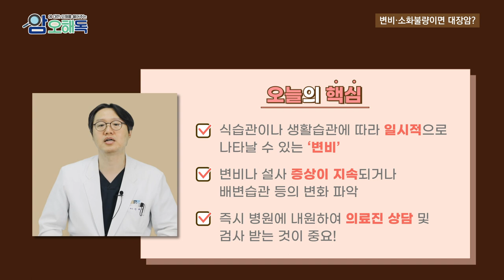변비인줄 알았는데 대장암? ㅣ외과 안태성 교수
변비, 설사, 가스가 차는 증상 때문에 대장암을 걱정하시나요?
반대로 변비가 심하면 대장암일 가능성이 높을까요?

가장 많이 질문하고 오해하는 내용만 쏙쏙 전달해드립니다!

00:00 오프닝
00:18 대장암이란
01:05 대장암 증상
02:03 변비가 대장암을 만드는가?
02:40 대장암 원인
02:53 오늘의 핵심
(03:23 꿀잼보장 쿠키영상)

▼ 순천향대학교 천안병원 대장암센터 바로가기▼